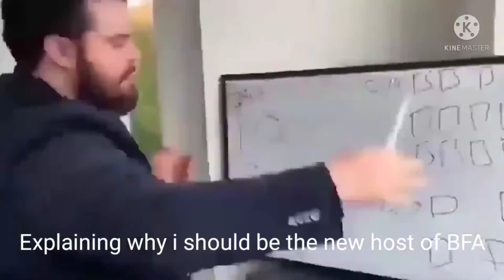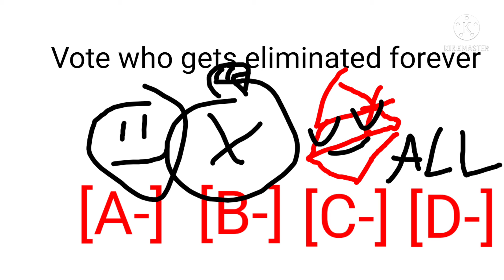BFA 5: H o s t i n g